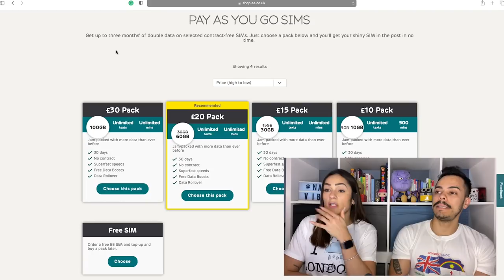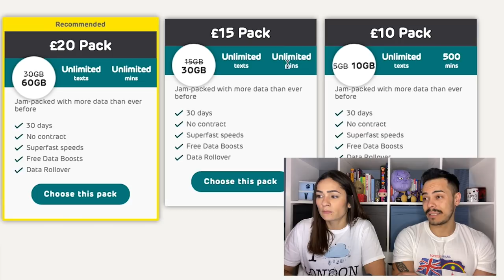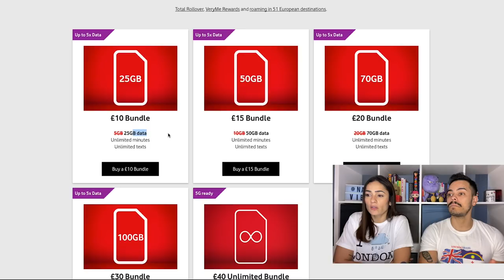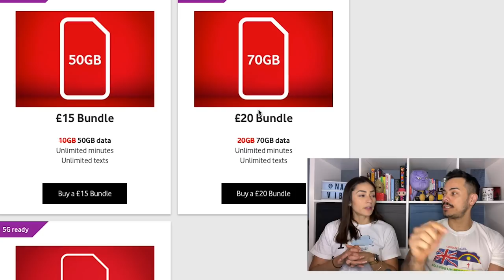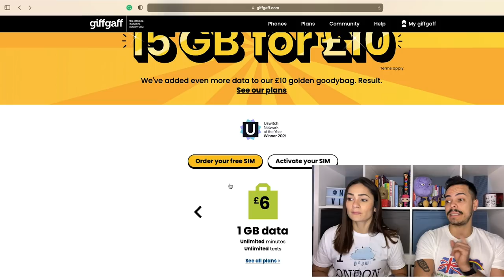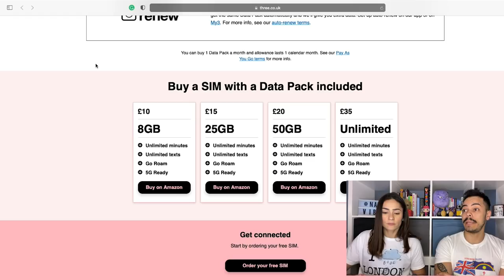OPERADORAS DE CELULAR EM LONDRES | ABSURDO OS PREÇOS DOS PLANOS!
OPERADORAS DE CELULAR EM LONDRES.
Já bateu a dúvida de qual a melhor operadora de celular na na Inglaterra?

Em Londres tem celular pré pago?
É caro ter um plano de celular em Londres?
Como fazer um plano de celular em Londres?

Essas dúvidas já devem ter passado pela sua cabeça, seja você vindo passear em Londres, ou se está vindo para viver na Inglaterra!
O vídeo de hoje é um guia para te ajudar a resolver esse problema.

Vamos mostrar quais são as operadora de celular em Londres, quais são os preços para os planos pré pagos, quantos GB de internet você consegue ter na Inglaterra e o que você precisa para ter um plano de celular em UK!

Gostou da dica?

EE
Vodafone
GiffGaff
Three

E se você ainda tem algumas dúvidas sobre a vida em Londres, temos dois vídeos muito legais respondendo várias perguntas!
Não deixe de assistir:

VALE A PENA MORAR EM LONDRES? Carta Convite, Estudar em Londres, Abrir Empresa e Muito Mais!

Você quer conhecer a Inglaterra? Se você vem morar em Londres ou simplesmente estudar em Londres, esse vídeo é legal para você conhecer um pouco mais dessa cidade. Dicas de Londres, curiosidades de Londres, histórias da Inglaterra e muita vibe!

E não se esqueça: Toda semana temos dois vídeos aqui no canal, contando tudo sobre como é viver na Inglaterra, morar em Londres, viver em Londres, trabalhar em Londres, estudar em Londres, ganhar dinheiro em Londres, imigração, Brexit, Reino Unido, família Real, dicas, curiosidades, desafios de tem morar fora, investimentos e muito perrengue, porque sabemos que vocês adoram!!

✔🤑 NOSSO CONTADOR
📌LONDON DO IT📌
☎️ CONTATO RAUL PIPERNO
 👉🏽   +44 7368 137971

SEJA PARCEIRO DO CANAL E ANUNCIE COM A GENTE!

QUER UMA CONSULTORIA SOBRE COMO VIVER EM LONDRES?

OBRIGADO A TODOS VOCÊ QUE SÃO MEMBROS🙏❤️: Calango Azul, Thácis Peres,Clayton Godoy
Jair Godoi ,Dani Andreone, Ana Bortolleto,Edu Narvaes Afonso,,Alexsandra Urias
,Fabiano Eugênio, Carlos Eduardo Correa
, Leticia Fortunato,
Alex Meireles Official, Traders Unidos, Fernando Rodrigues,
Laurijane Teixeira, Mariana Regina,
Genaide Alves, Eduardo Pereira, Claudia witt, Ana Priscila,REGIS ROMANO,Renan Costa,Valquíria Moura,Josimar Borges Lagares, Joyce de Lima, Vinicius Bezerra
Chris Gonçalves, Francisco Queiroz, Helena Addison, Flavia Williams, Keila de Oliveira,